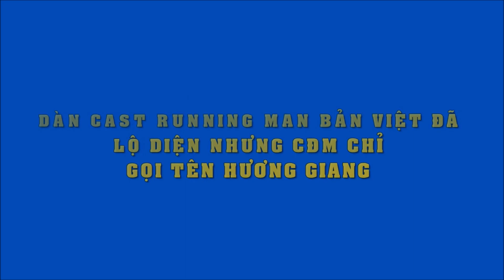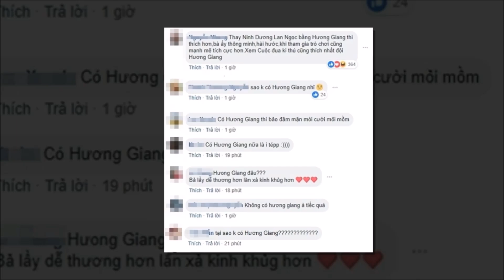Running Man bản Việt công bố thành viên chính thức